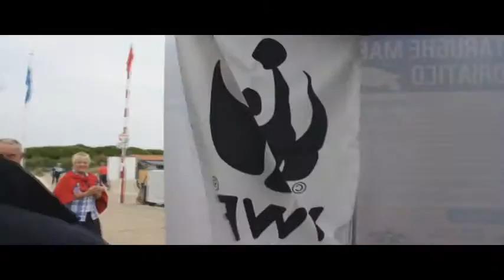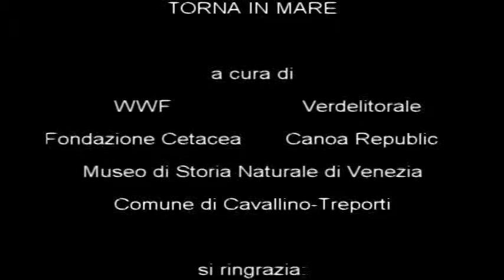Amleto torna in mare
il ritorno in mare di una tartaruga Caretta Caretta ritrovata ferita al largo di Chioggia.